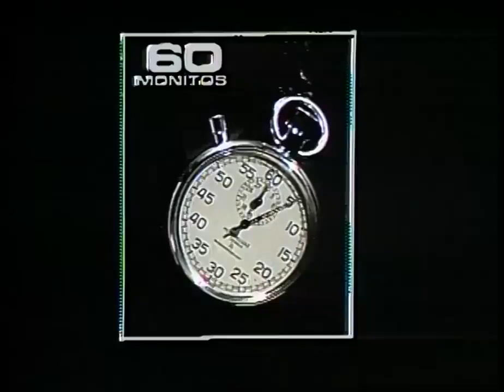⏱ 60 Monitos - Con motivo del día mundial del Perro 🐩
El equipo de 60 monitos se dio a la tarea de reportar sobre tan singular y magnífico mamífero, del que se ha dicho es el mejor amigo del hombre.

Mi perro es tan inteligente que...

dog power